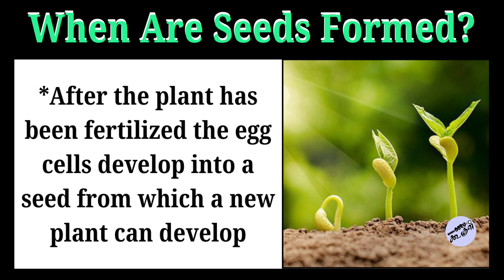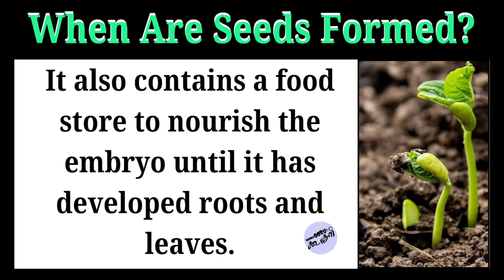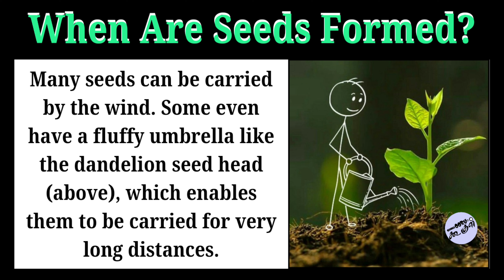தாவரத்தின் விதைகள் எப்படி உருவாகிறது | When are Seeds Formed ? | Nammaoorugoogle